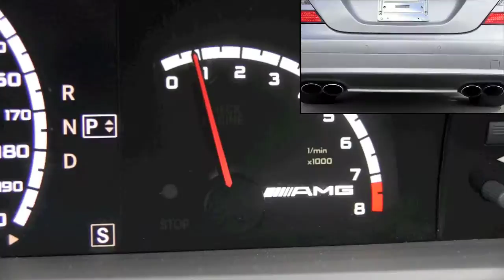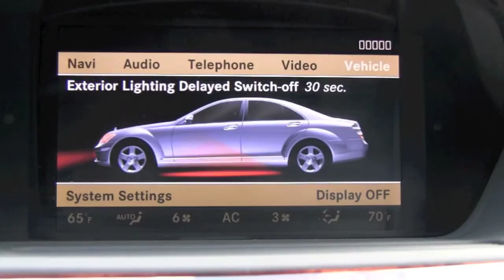2008 Mercedes-Benz S63 AMG Iridium Silver Metallic Autos of Palm Beach A2912